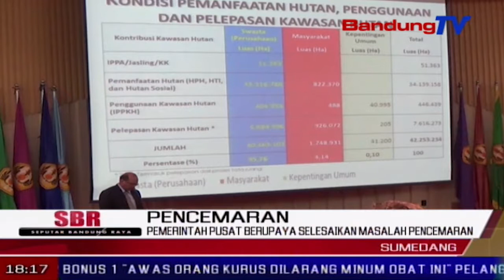Pemerintah Pusat Berupaya Selesaikan Masalah Pencemaran | SBR | BANDUNGTV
SBR | BANDUNGTV | KRISANTY | Upaya pemerintah pusat dan berbagai lembaga, serta pentingnya peran ilmu komunikasi dalam penyelesaian masalah lingkungan hidup, dibahas dan didiskusikan, dalam dies natalis fikom unpad jatinangor kelima puluh delapan, di gedung bale sawala unpad kabupaten sumedang.